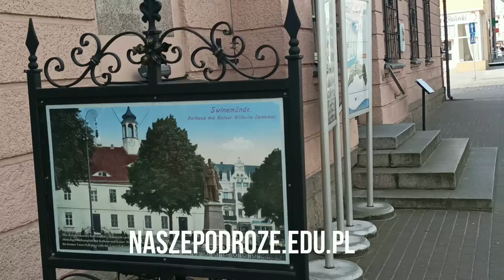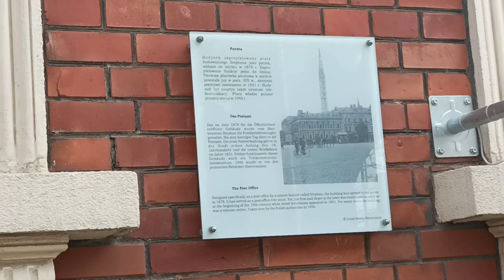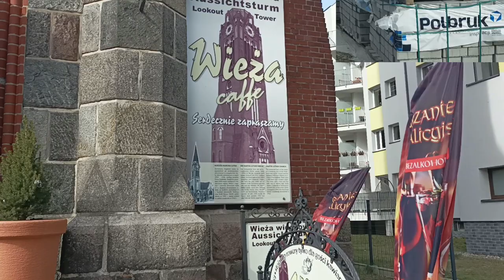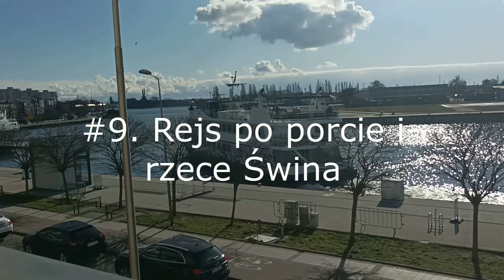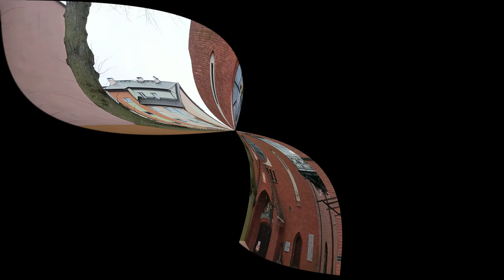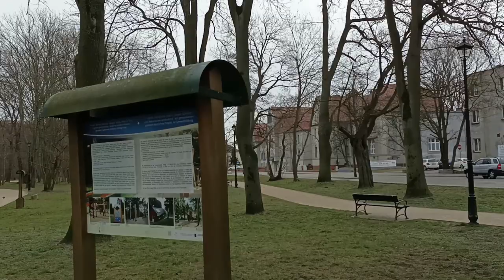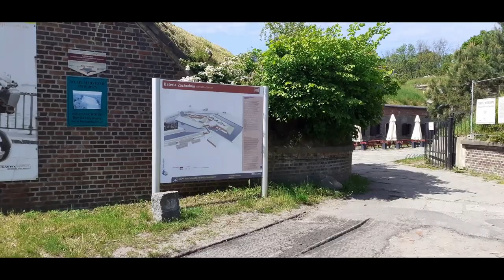Świnoujście atrakcje 🏖️ TOP 19 atrakcji w Świnoujściu na wakacje 2022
▶ 🗺️SPIS TREŚCI:
00:00 - Start
0:11 - Plaża Świnoujście
2:52 - Port Jachtowy im. Jerzego Porębskiego w Świnoujściu
4:06 - Plac Wolności
4:25 - Kościół Rzymskokatolicki pw. Chrystusa Króla
4:52 - Plac Ryba i Muzeum Rybołówstwa Morskiego
6:34 - Wieża Widokowa Kościoła Marcina Lutra
7:15 - Promenady Świnoujście
10:05 - Ulica Słowackiego w Świnoujściu
10:58 - Rejs po porcie i rzece Świna
13:00 - Plac Słowiański w Świnoujściu
13:42 - Kościół Stella Maris
13:58 - Park Zdrojowy
14:15 - Przeprawa promowa w Świnoujściu
15:33 - Radisson Blu i kawiarnia na 13 piętrze
16:02 - Stawa Młyny
16:25 - Fort Zachodni
16:53 - Fort Anioła
17:00 - Latarnia Morska w Świnoujściu
17:21- Fort Gerharda